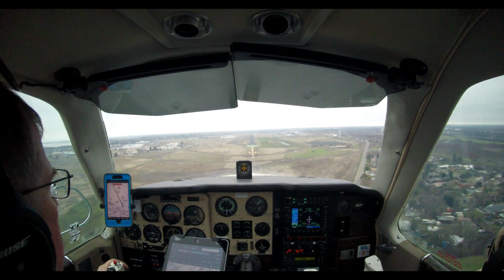IFR approach into MYV with girls